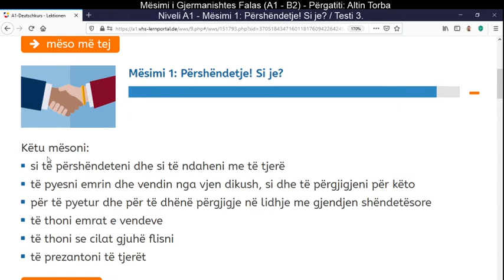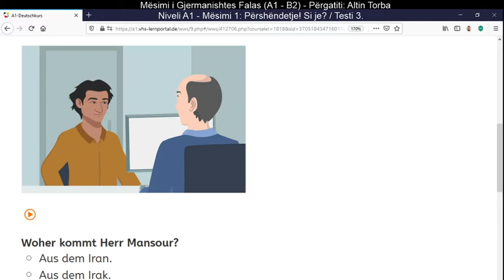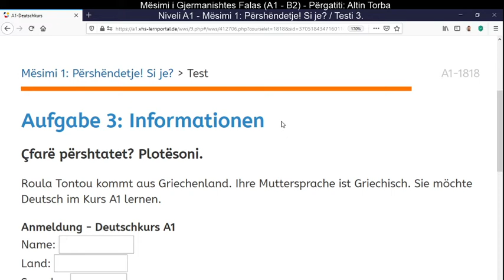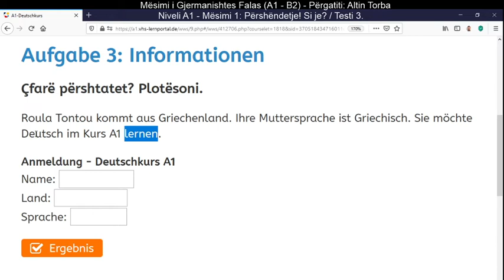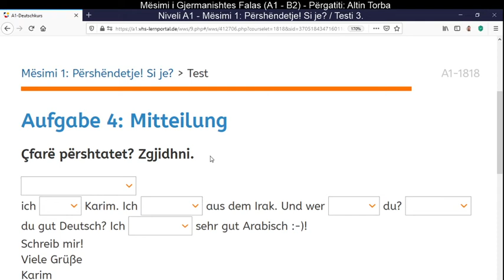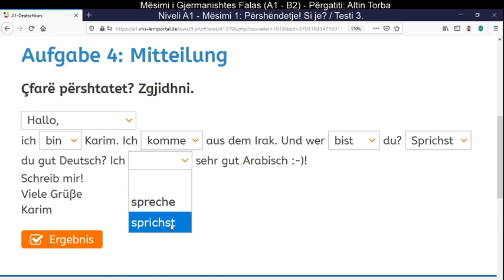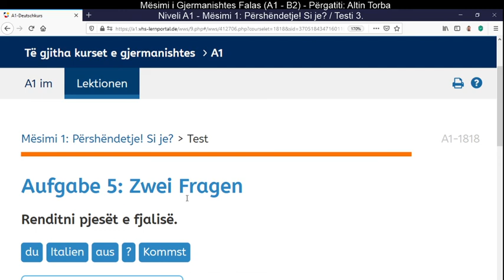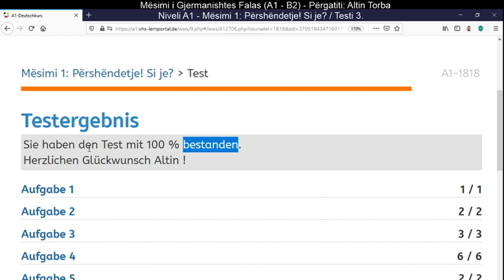021. Mësimi 1: Përshëndetje! Si je? / Testi 3 (Deutsch A1)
021. Mësimi 1: Përshëndetje! Si je? / Testi 3 (Deutsch A1)

Kursi falas "Gjermanisht/Deutsch A1". Mëso thjesht dhe shpejt njohuritë kryesore të Nivelit A1 të Gjermanishtes; si dhe shpjegimet përkatëse tematike të ardhura përmes një serie të mirërenditur temash mësimore.